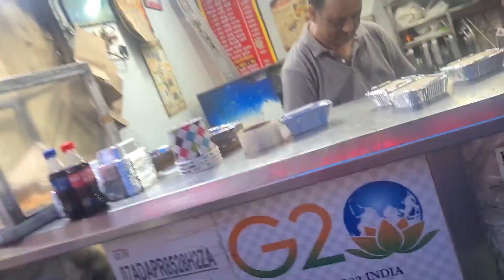Finally R O Water system le liya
Heys guys welcome back to my YouTube channel ‎@MeghaBindravlogs. in this video we have explored a new market in Chandini Chowk where you can buy all the R O Water system and all the spare parts of it at a very affordable prices. This market is located at the center of Delhi, Bagirath Palace in Chandini chowk.  I hope you all found this video helpful.

we have bought our R O from S. I . Trading Co.
1892, New Hari ram market, Bhagirath Palace, New Delhi 110006.